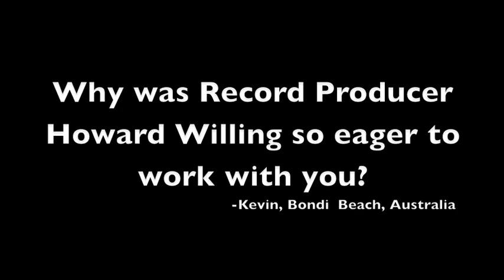KATIE COLE Mailbag #2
Mailbag #2 March 2011

Starring - Katie Cole
Director - Katie Cole
Concept - Matt D. Reyes